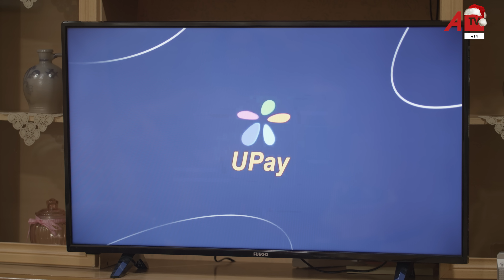Tre Vllaznit - Episodi 16 - ATV /